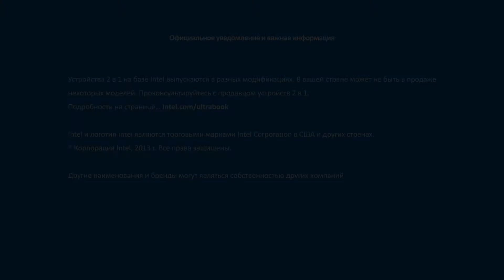Ноутбуки 2in1 на базе процессора Intel, Lenovo, HP, Asus, DELL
Ноутбуки Intel: классификация
Эти девайсы стали неотъемлемой частью жизни большинства. Представляют собой ноутбуки персональные компьютеры, которые могут перемещаться и имеют батарею для автономной работы. Отличается устройство также весом, габаритами, параметрами, характеристиками и прочими моментами.
Особое преимущество ноутбука в его мобильности. Чтобы безопасно использовать устройство, она имеет верхнюю крышку, которая при транспортировке закрывается. Также перемещению способствует небольшой вес и габариты. Чтобы начать использовать девайс, не обязательно подключать его к электросети или внешним устройствам. Он может работать определенное время от батареи.
Несмотря на все эти преимущества, хороший недорогой ноутбук имеет также и определенные недостатки. Основные из них связаны с низкой максимальной производительностью и ограниченной возможностью модернизации. Так как ноутбук имеет небольшие размеры по сравнению со стационарным ПК, некоторые модели оснащаются недостаточно мощными элементами, например, системами охлаждения. Из-за этого увеличивается вероятность перегрева при использовании.
Ноутбук в интернет-магазине